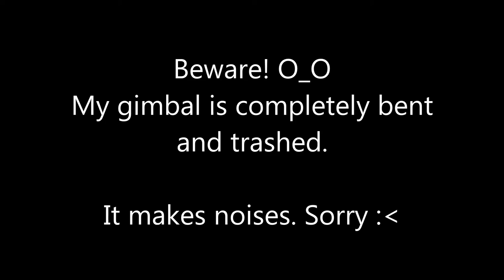Rychleby 2018-07 - SuperFlow & Sjezdy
Mountain bike: Canyon Torque CF 9.0